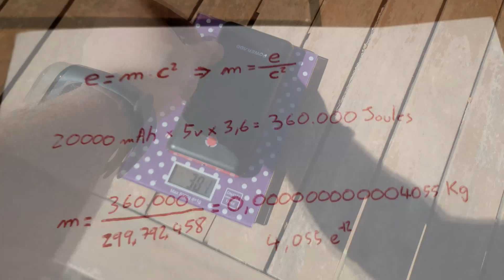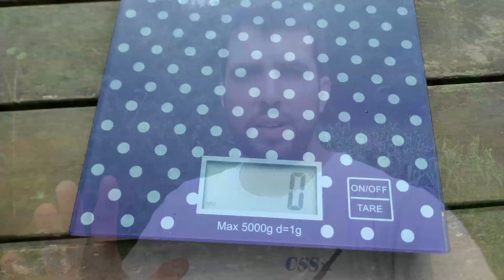🔋🔋🔋 Your MOBILE phone is HEAVIER when is [FULL] battery. 0% vs 100% Really?!?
Does a mobile phone weight more when is full charged? What is the weight difference from an uncharged battery vs a charged battery?

Is your phone heavier when is charged?

How is this difference compare to the Empire State Building?

What happens if we apply E = mc2. An equation derived by the twentieth-century physicist Albert Einstein, in which E represents units of energy, m represents units of mass, and c2 is the speed of light squared, or multiplied by itself. Albert Einstein's formula.